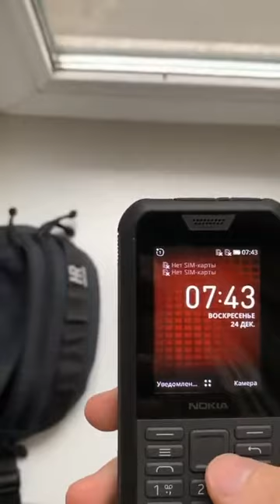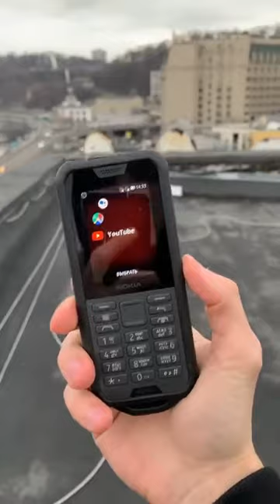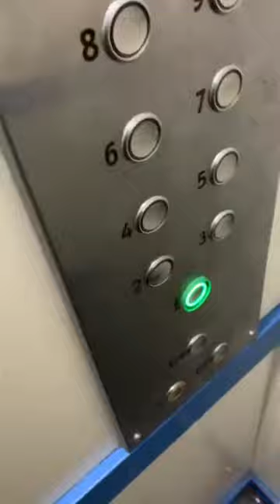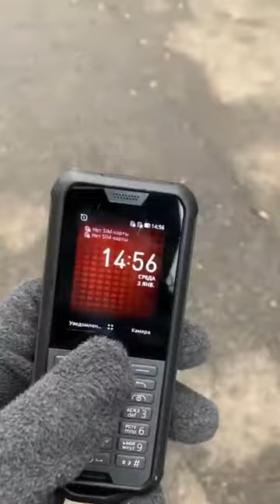Лучшие сторис MustangWanted (@mustangwanted) подборка за день 🔥 2/13/2020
MustangWanted - ТОП новых 🔥 Instagram Stories (@mustangwanted)